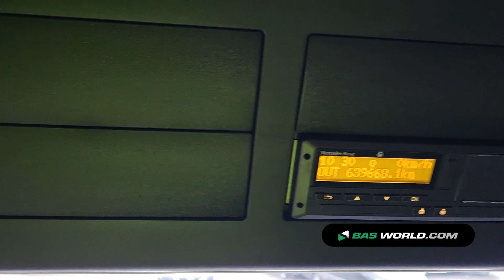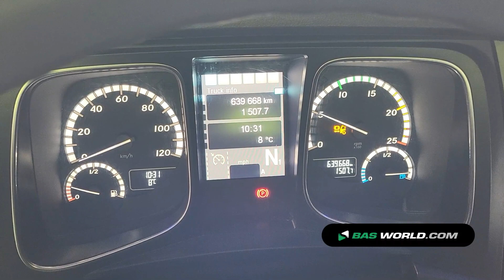70190867 Mercedes Actros